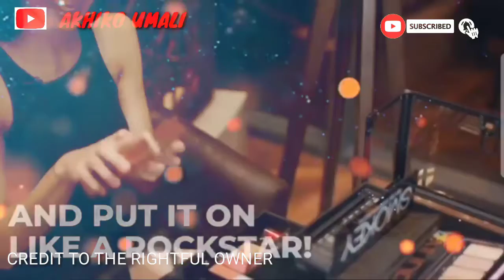WOW SILA TALAGA PANALO TOP 3 BEST BEAUTY NEXT MISS UNIVERSE PHILIPPINES 2021